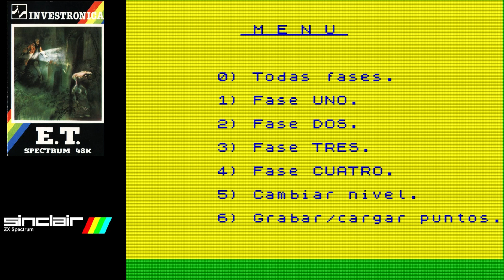Juegos Mierder vol2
¡Tremendos truñacos los que les traigo hoy señores! Juegos que rebosan cacota de la buena, animaciones ortopédicas, juegos cargados de pestazo a rancio. ¿Te los vas a perder?